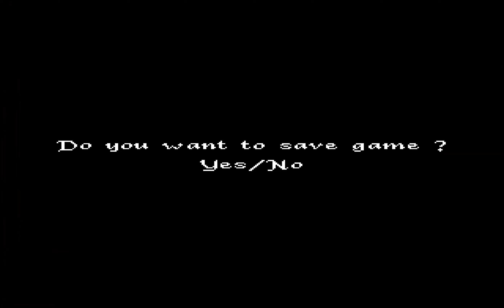Lets Play Testament 1 (Blind) (Amiga Projekt) 13